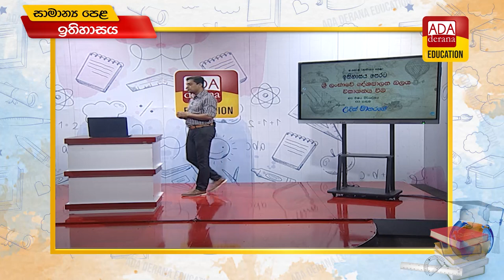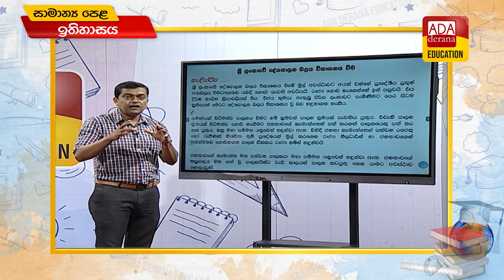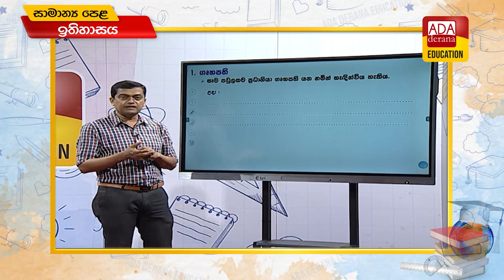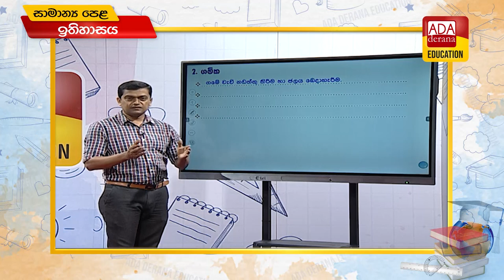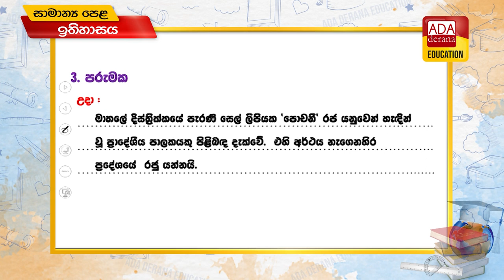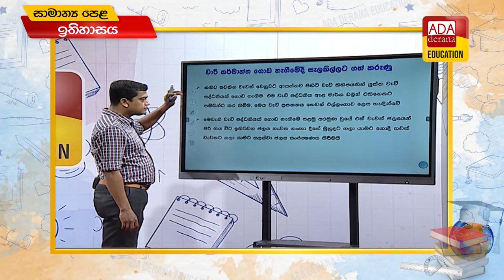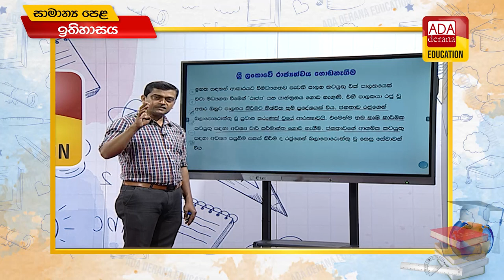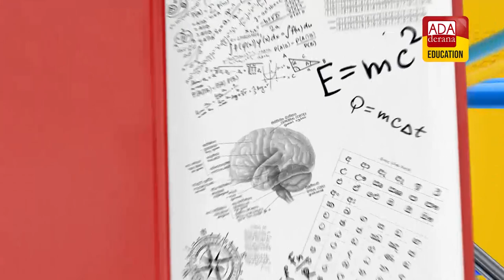සාමාන්‍ය පෙළ ඉතිහාසය | ප්‍රවීණ දේශක උදිත් මාතරගේ - 2022.01.28